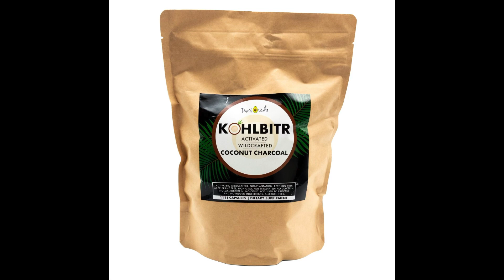Seasonal Spring Health Tips With Parisa Shelton and Chris Shelton Qigong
Did you know that different organs of the body are affected by our changing climatic conditions and seasonal changes? It’s true! And in springtime, the Liver becomes more prone to “dis-ease." Here are some easy things you can do this Springtime to improve your health, physically and mentally.

✤ Welcome to “Chris Shelton”

You’re definitely in the CORRECT place if you’re looking for the best healthy life to brighten your day. I bring you Qigong Healer, clinical Qigong, Tai Chi, Traditional Chinese Medicine, emotional wellness, health tips and MORE. I believe you will find a lot of tips for your healthy life…
I always try to entertain you by doing something new. I regularly upload amazing videos.

👉👉 Chris Shelton is Qigong Healer, speaker, author and teacher with over 25 years of clinical experience in Qigong, Tai Chi, Traditional Chinese Medicine and emotional wellness. Chris has helped thousands of people across the United States and around the world reclaim their health and vitality, freeing them from chronic pain and illness. Chris is a clinical director of the Special Olympics.

✅  Reclaim your best health at  Enjoy a life free from chronic pain and disease. Discover your true nature and access greater health and vitality.

✅ If you would like to join Chris and Parisa for live classes, go to dramatically increase your sense of wellbeing and community.